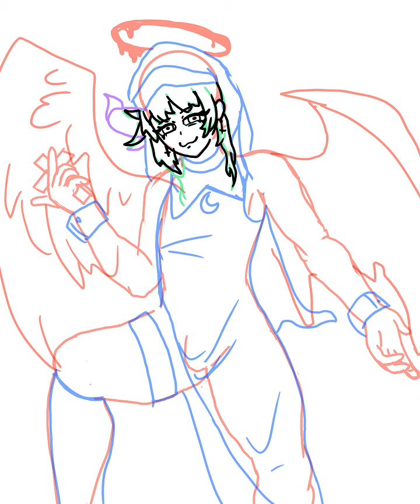Kuu II ~ Alternative Design 🖌️Concept Art - Timelapse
Just an alternative design for my character, im planning on doing the 5 other characters too, which ill also be posting when im done with them :)
btw, before someone says something about it, NO i didnt steal the background, i just reused an older background i had already made so thats why it just appears

characters are: Kuu, Sam, Meggy, Yoquiro, Mira and Lucy
All characters are either mine or my friends' OC